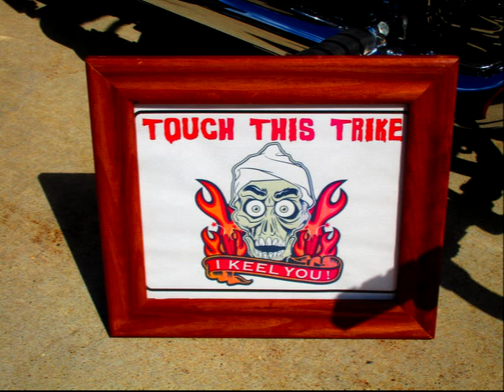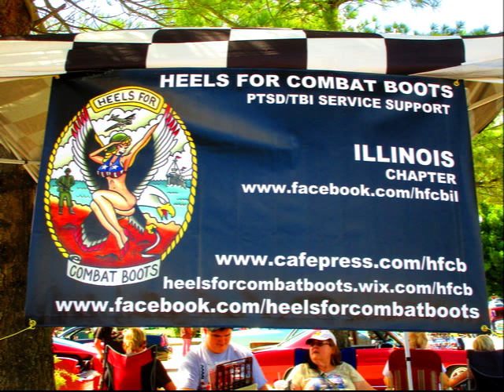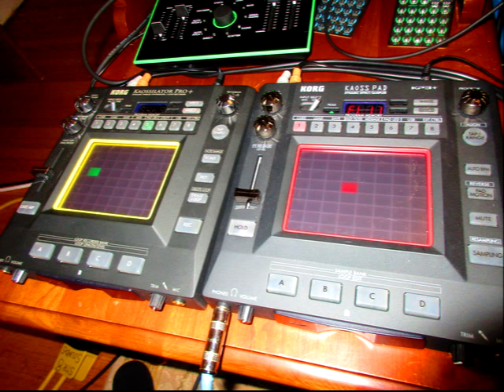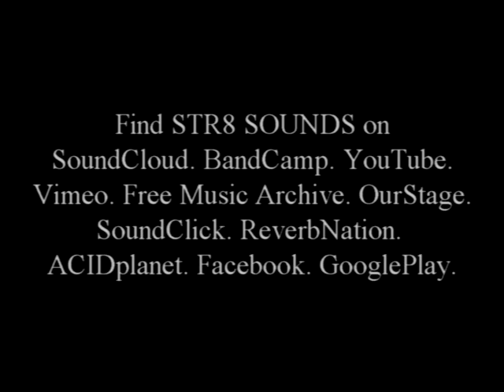STR8 SOUNDS "Liberty Village Blues Jam"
Part 2 concluding an aborted concert, a mere sound check, at Liberty Village, Pekin, IL USA.

Lots of people came to Liberty Village in Pekin, IL  for the 11th Annual Car & Motorcycle & 50s Pin Up Fashion Show.

It was a beautiful day. The audience seemed to really like my 16 minutes on stage.